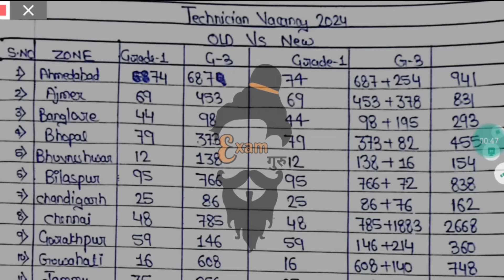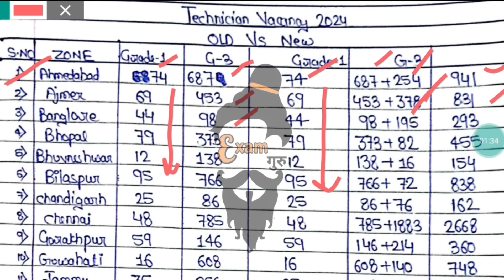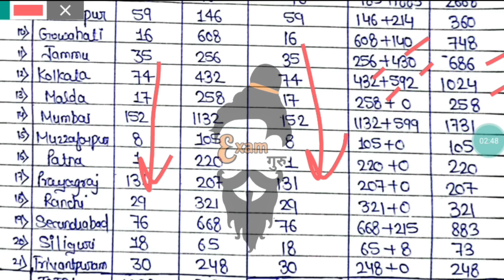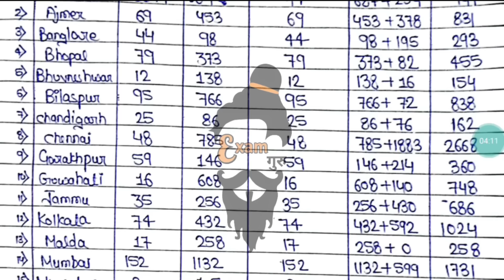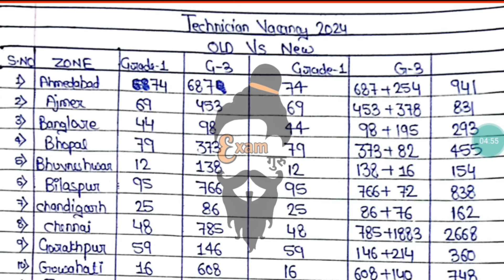🔥Technician Vacancy Zone-wise Data || 4 Best Zone for Tech Grade-3 Post 😯